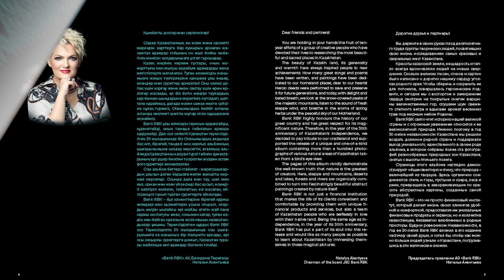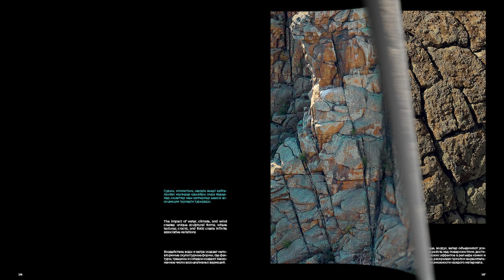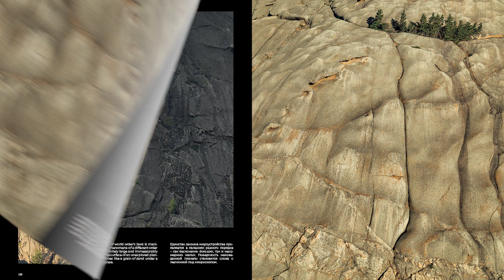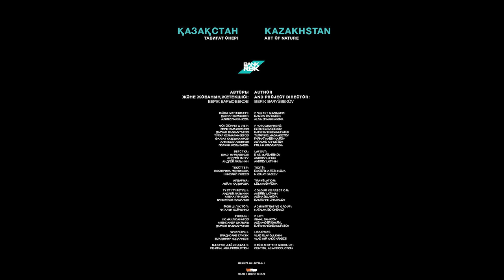Kazakhstan. Art Of Nature.